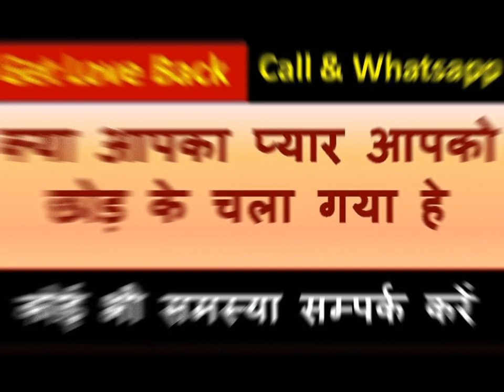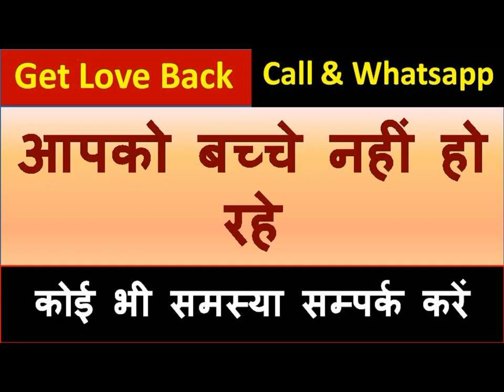यह मंत्र बोलने के बाद जहाँ भी होगी आपकी एक झलक के लिए पागल हो जाएगी